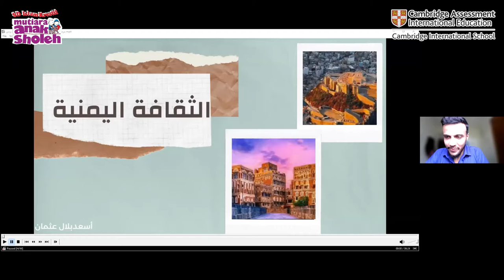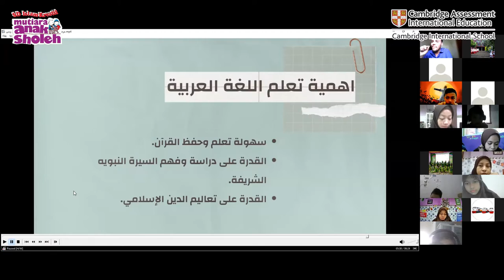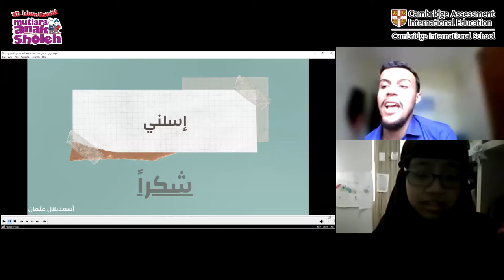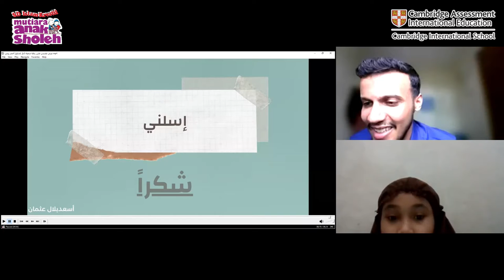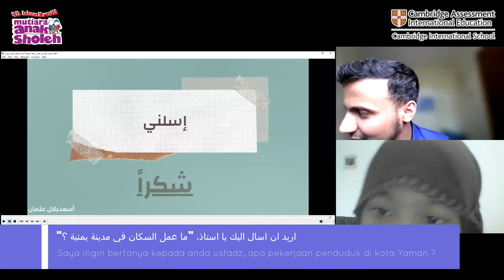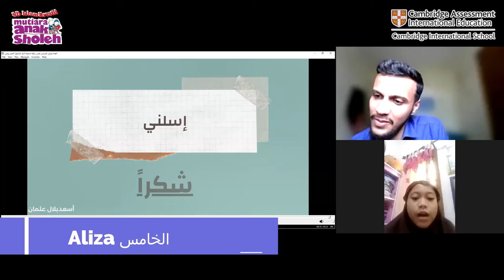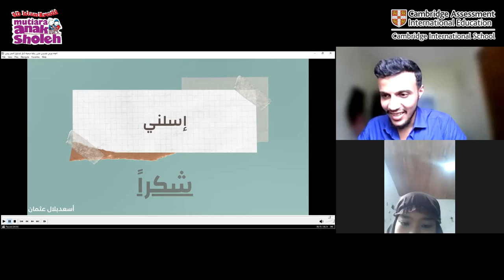TANYA JAWAB B ARAB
اهمية تعليم اللغة العربية هي :
✓ سهولة تعلم وحفظ القرآن
✓ القدرة على دراسة وفهم السيرة النبوية الشريفة .
✓ القدرة على تعاليم الدين الإسلامي .
Alhamdulillah , hari ini belajar Bahasa Arab  bersama  USTADZ ASAAD BELAL OTHMAN Dari Yaman .

تحية عربية !!
تحية !!
تحية !!
تحية !!
نحب اللغة العربية !!